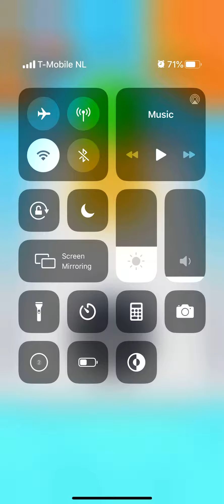Drop Chop Level 1 2 3 4 5